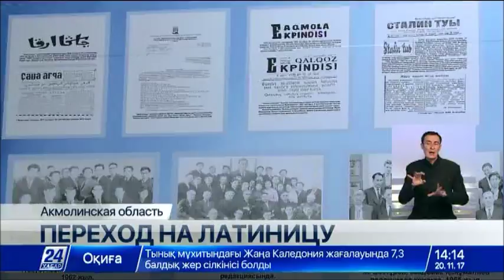Газета «Арқа ажары» планирует постепенный переход на латинскую графику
Акмолинская областная газета «Арқа ажары» с тиражом почти 8 тысяч экземпляров планирует постепенный переход на латинскую графику.